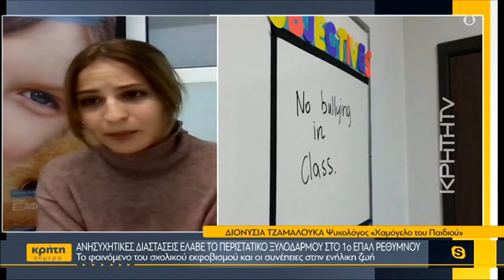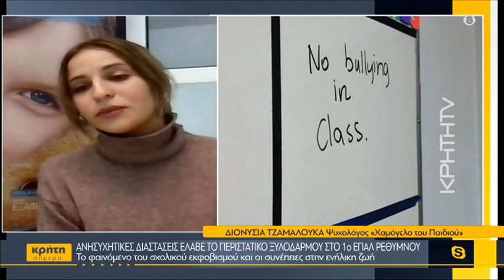Ανησυχητικές διαστάσεις έλαβε το περιστατικό ξυλοδαρμού στο 1ο ΕΠΑΛ Ρεθύμνου